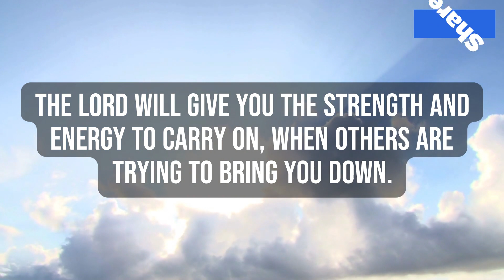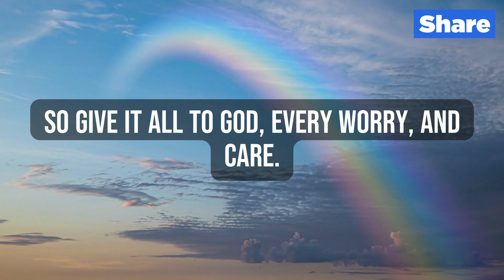Jesus Wants You To Know This Before March 20th | Gods Message To You Today | God Helps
(Bible Inspired)

This Video Includes All These Searches 👇
1. God message for me today
2. God message for me
3. God message
4. God's message
5. God message for you
6. Message from god
7. God blessings message
8. Jesus message
9. God's message for me today
10. God message tarot
11. God's message for me
12. God's message today
13. Message of god
14. God thoughts
15. God message for you today
16. God's message for you
17. Message from the universe
18. Urgent message from god
19. Universe Message
20. Faith quotes
21. Jesus quotes
22. God Blessings message
23. Joel Osteen
24. Bible quotes
25. Bible message
26. Quotes god
27. Godly quotes
28. Bible god quotes
29. Life quotes
30. Faith god quotes
31. Christian Motivation
OR ARTLIST